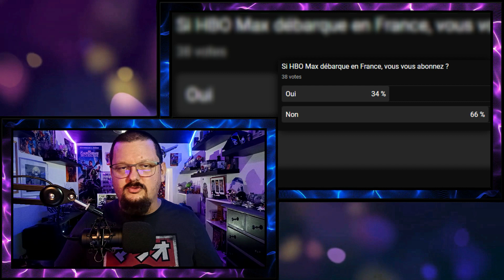JOKER 2 🤡 Blanche Neige et les 7 ??? 🤷‍♂️ Elden Ring trop facile 👶 [POP ACTU]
Tous les Dimanches à 9H. Votre rendez-vous avec l'actu ciné, séries et jeux vidéo.

🔶Si la vidéo t'a plu, laisse un pouce bleu 👍 et partage là . Soutien la chaine en t'abonnant et en enclenchant la cloche 🔔 des notifications.